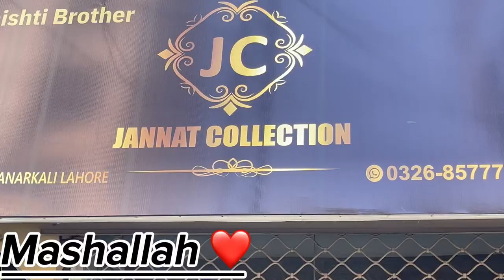Chand rat wala din gift hamper/ jannat collection ki tarf saaa